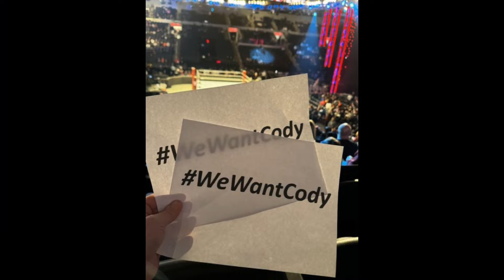Codyrodes ಮೇಲೆ ಬೃಟಲ್ ಅಟ್ಯಾಕ್😮Codyrodes ಆಫ್ಟರ್ RAW|Cm punkಇಂಜ್ಯೂರಿ ಅಪ್ಡೇಟ್ ಯಾವಾಗ ಬರ್ತಾರೆ?ಎಲ್ಲಾ ಪ್ಲಾನ್